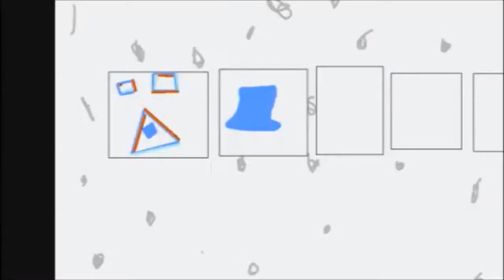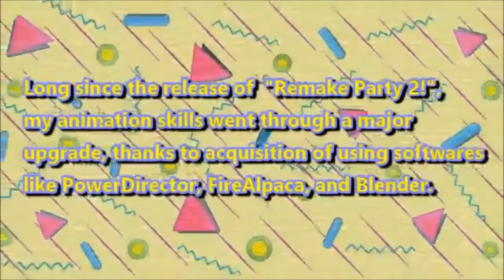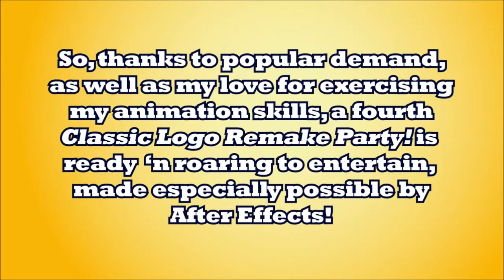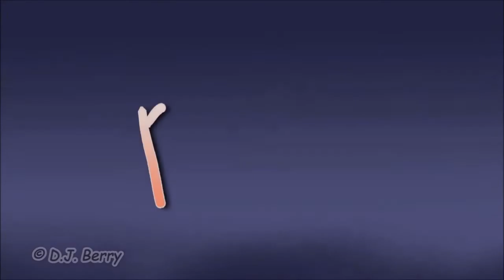Classic Logo Party by Kyoobur9000